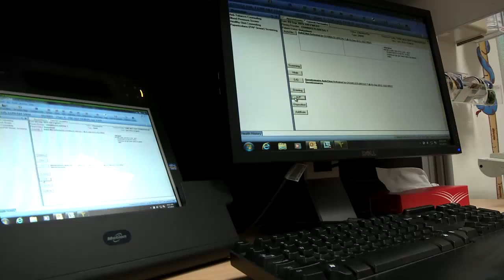3rd AF Commander Announces F-22A Raptor Deployment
Intro/Outro Song
Destiny House of Wolves- The Ruling House